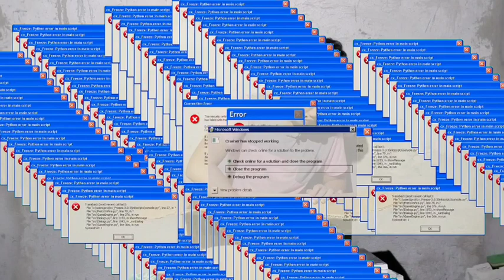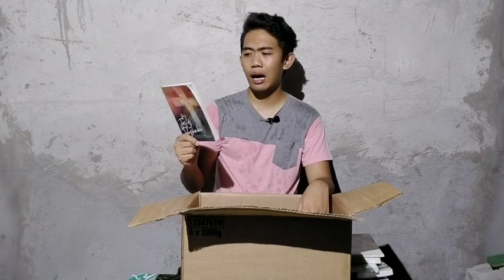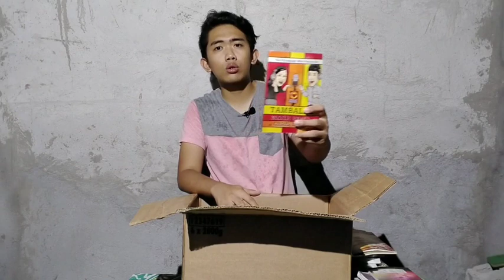BOOKBOX : Unboxing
Unboxing Episode 2 : Book Box